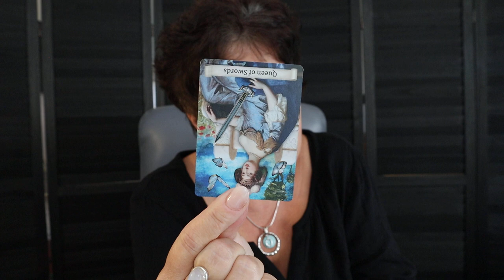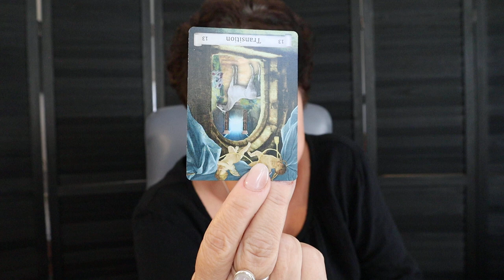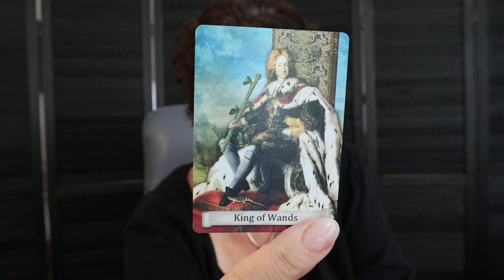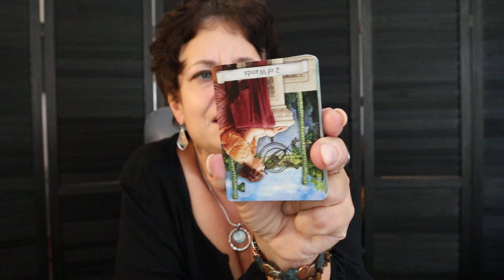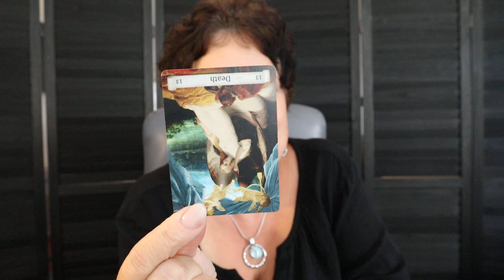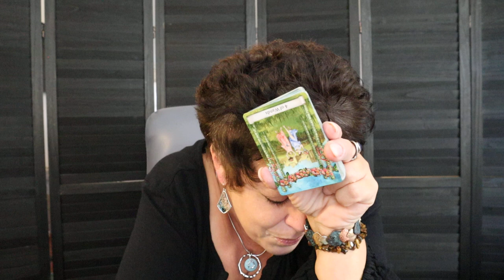The Daily Vibe ~ Seizing a Missed/Ignored Opportunity ~ ( The Catalyst ) ~ Daily Tarot Reading